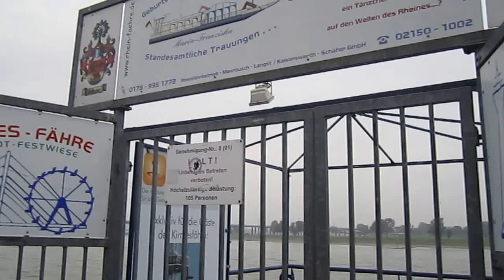düsseldorf, rheinuferpromenade, schiffe auf dem rhein teil 3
gefilmt am 06.09.14 um 15 uhr 7